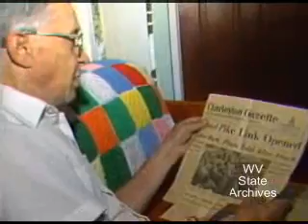Demolition of the Bender Bridge